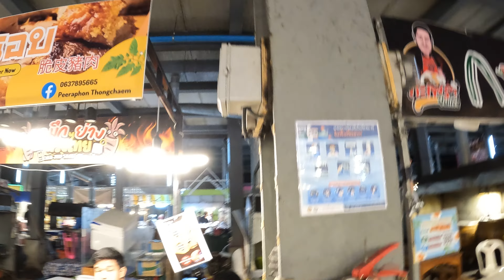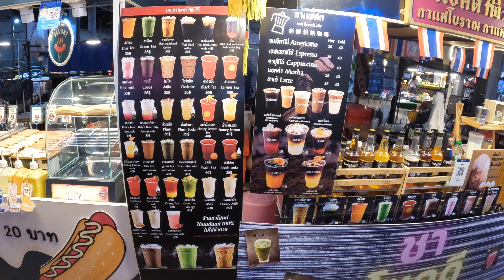🎊👣👀🍷Doing something a little different tonight🍹😊🎈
I'd heard so many good reviews about Thepprasit Night Market in Pattaya that I decided to make a night of it by catching a taxi & having a look. When I arrived I saw all the stalls' selling vendors with food, pizza, noodles, thai food, beverages, coconuts, ice cream stands, Indian food, kebabs, roast chicken, sausages & so much more. There is also separate stalls where all types of clothing is available, shoes, slippers, t-shirts, ladies cosmetics, nail salons, it's quite a large market with lots of lighting everywhere. There are toilets/restrooms available @ rear of market which are very clean, the cleaners were cleaning while I made nature call. I bought some roast chicken pieces, some lamb/chicken skewers, fresh coconut which was absolutely delicious. My bill came to around 190 baht. I also bought some ice cream, dim sims which I cannot remember the total bill but the dim sims were 100 baht for 3 large. Thank you as always for your support, we appreciate it & invite you to like, share, comment, subscribe as it's FREE, this also helps the Youtube algorithm which helps our channel to share more exciting, valuable content to you. Cheers

Thepprasit Night Market
Address: 18 Thepprasit Rd, Pattaya City, Bang Lamung District, Chon Buri 20150, Thailand